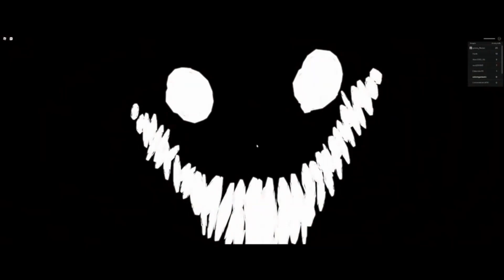Roblox Shrek in the Backrooms All Jumpscares (New Jumpscares 3)